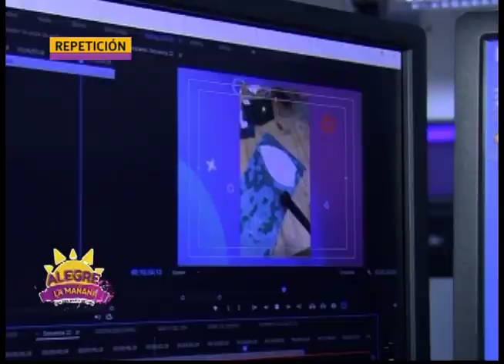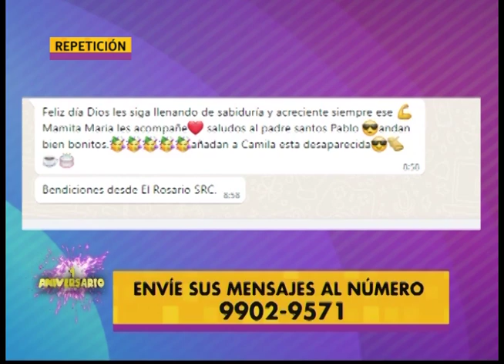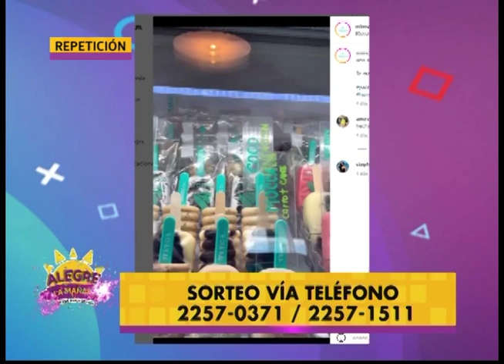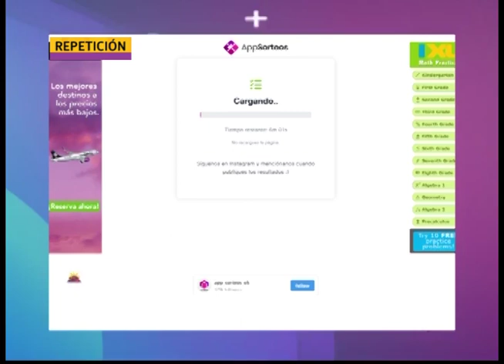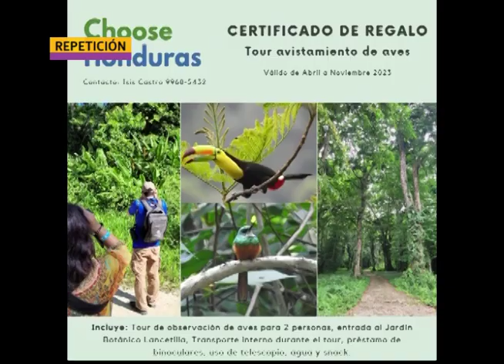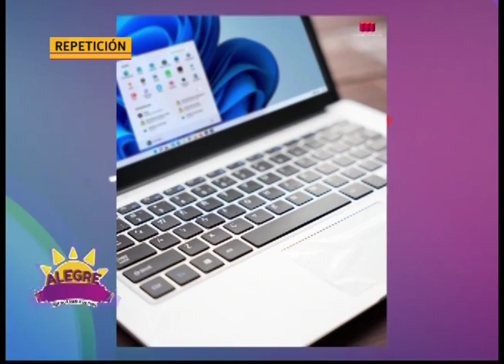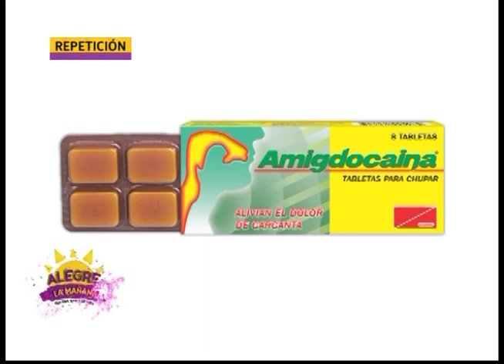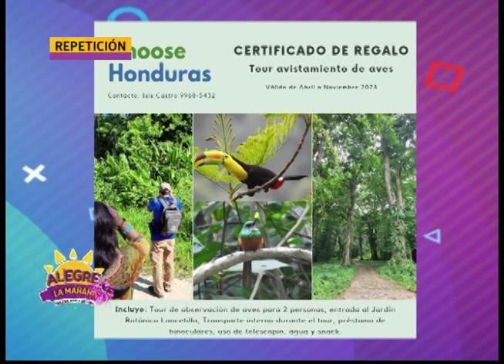REVISTA ALEGRE LA MAÑANA 02 DE MARZO 2023